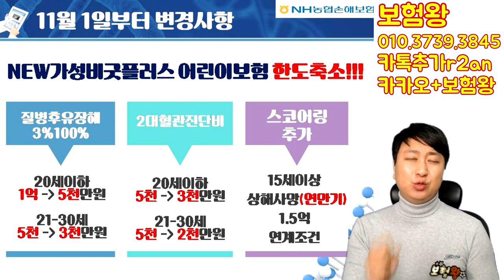★긴급공지★ 어린이보험 1위-농협 가성비굿플러스어린이보험 11월 보장축소!!높은 손해률 감당못해ㅠ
농협손보 가성비굿플러스어린이보험이 높은 손해률로 인해 드디어
보장이 대폭 축소된다고 합니다.

보험료대비 보장내용가 한도가 매우 좋은 절대 강자 .. 농협 가성비굿
플러스보험이 변경되니 .. 내일 딱 하루남은 기간동안

얼릉 연락주세요^^

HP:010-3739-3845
카톡친구추가:r2an
카톡플러스친구:태수의 보험리모델링

프라임에셋안태수 프라임에셋 156본부